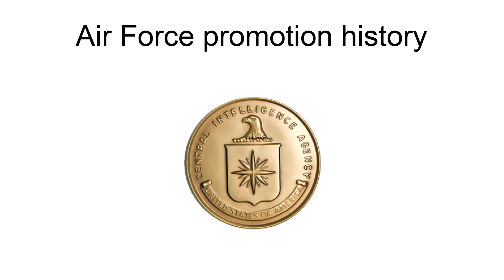Jacques Paul Klein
Jacques Paul Klein is a retired United States diplomat, who served as head of three United Nations peacekeeping missions: the United Nations Transitional Administration for Eastern Slavonia (UNTAES) from  January 17, 1996 to August 1, 1997, the United Nations Mission in Bosnia and Herzegovina  (UNMIBH) from  July 16, 1999 to the  December 31, 2002, and the United Nations Mission in Liberia (UNMIL) from  July 17, 2003 to July 20, 2005.